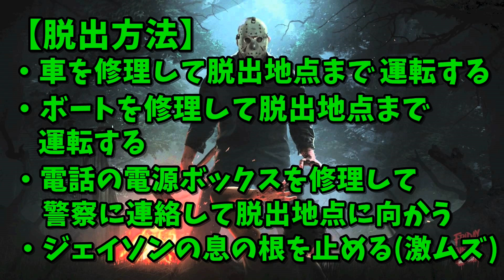逃げるトミーの邪魔をしてみた【13日の金曜日】#125【ゲーム実況】Friday the 13th The Game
※グロ注意
PCゲーム:Friday the 13th The Game 13日の金曜日

スプラッター映画の金字塔が、ホラーゲームとなって登場！
プレイヤーは、ジェイソンとなり殺戮、キャンプ指導員となり
脱出をする！
恐怖のサバイバル鬼ごっこが開始させる！